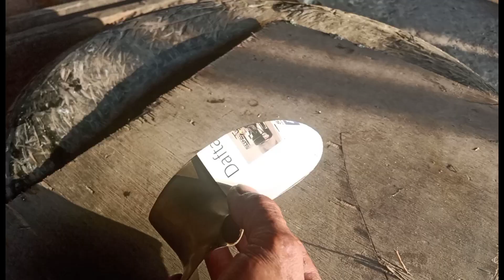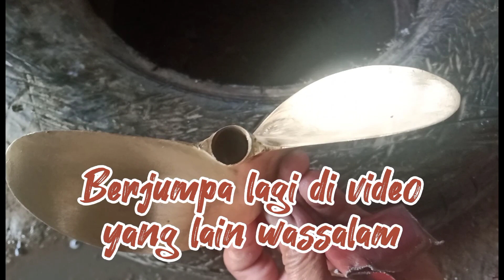Kipas Balap Recing Mesin 9 pk